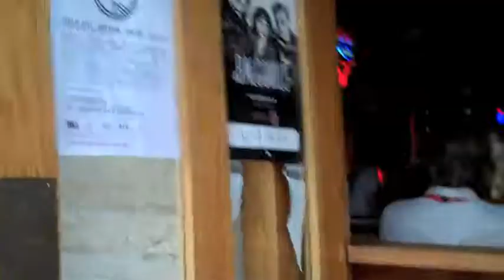A Short FIlm In Austin Starring Richard Linklater